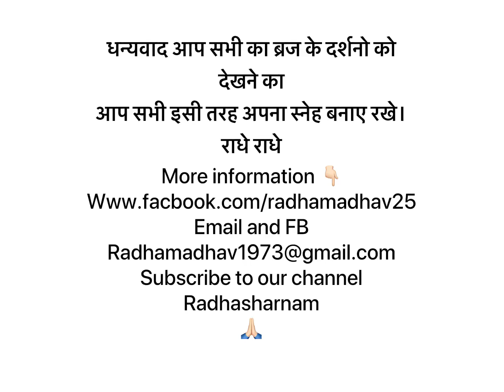Vrindavan ke Sundar Darshan With SwamiSudarshanachary ji